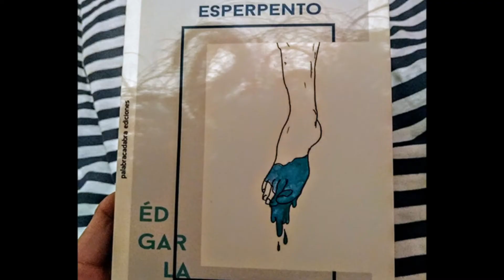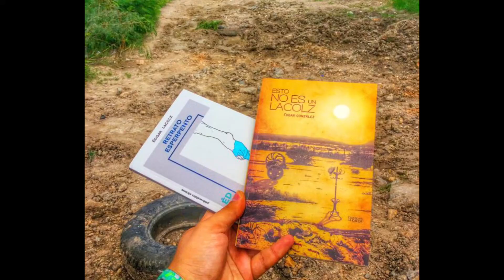No es igual Colectivo - Edgar Lacolz